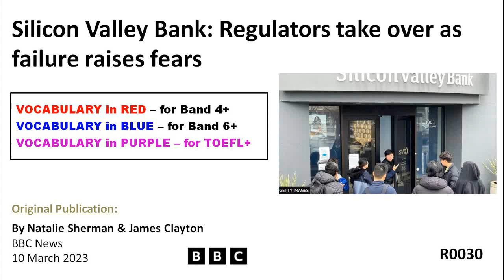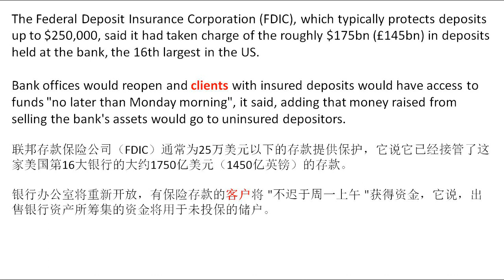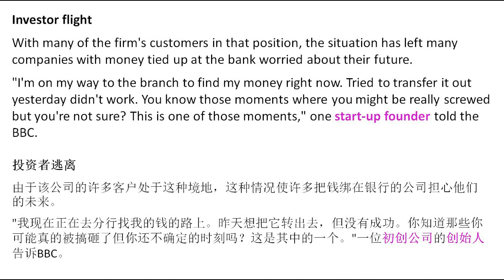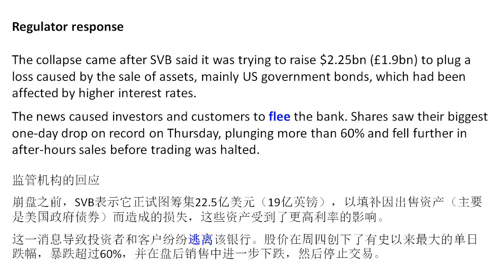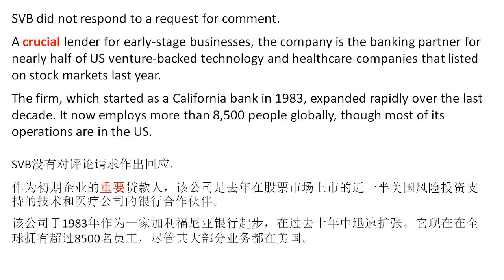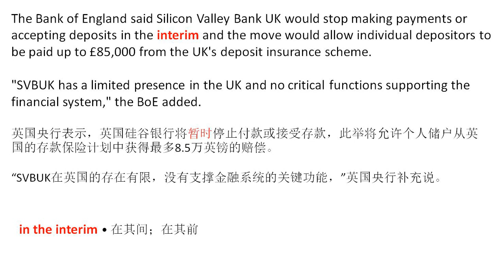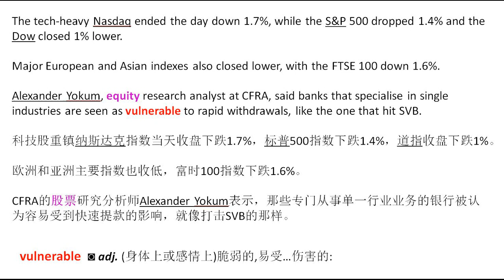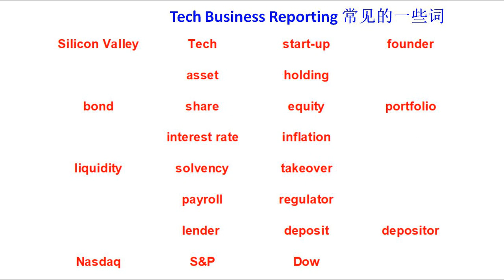读英语扩词汇 R0030 |学英语|新闻 |故事|文摘|记单词|词汇量|分级词汇|阅读|听力|语境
硅谷银行倒闭，经济危机前兆？

通过阅读实现英语自由。分享我的日常阅读，一起收获知识，扩展词汇量。

材料选择：Interesting，Informing，and Inspiring。
分享内容：新闻，故事，文摘。
关注内容，养成习惯，在信息和语境中，词汇增长会成为必然。